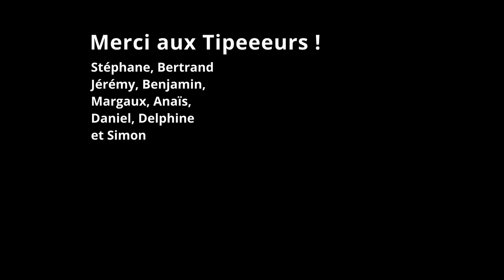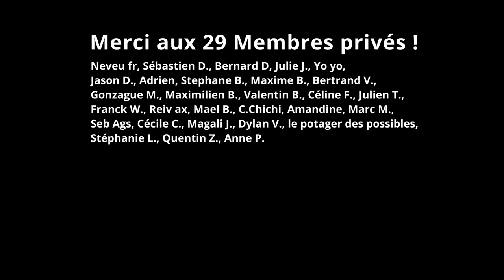Visite de la Pépinière et des jeunes plants déjà très grands !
Le 30 Juillet 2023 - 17h

Dans cette vidéo, Je vous montre où en sont les plant dans leur croissance de première année. Ils seront dans votre jardin/verger à la fin de l'année.